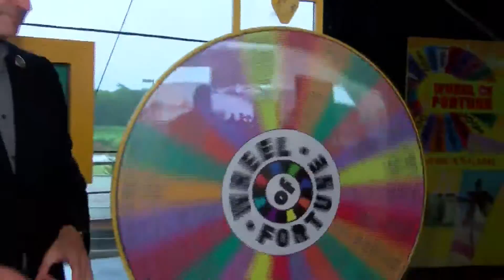Wheel at Mount Airy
mount airy